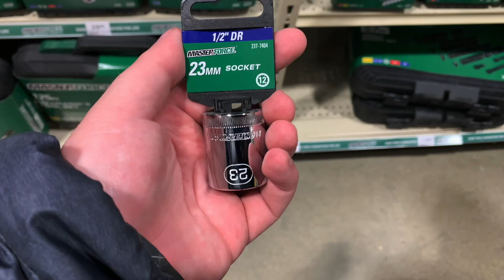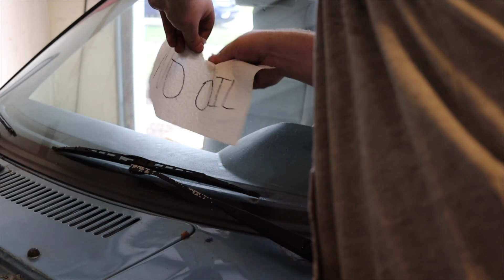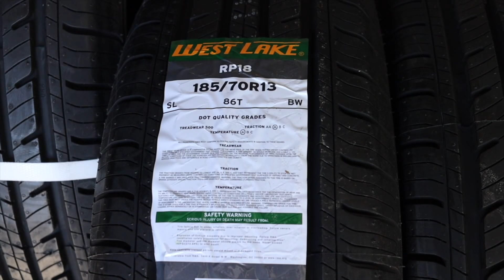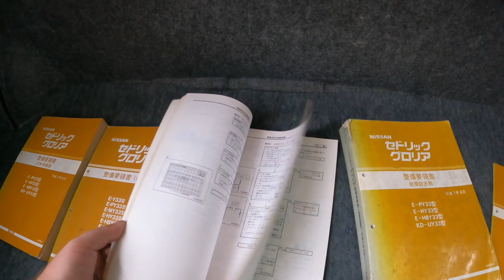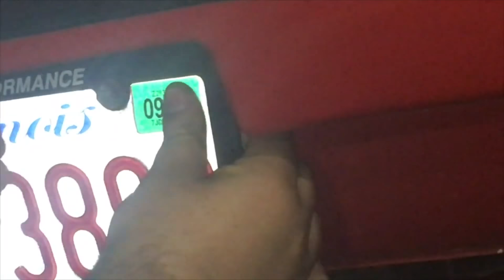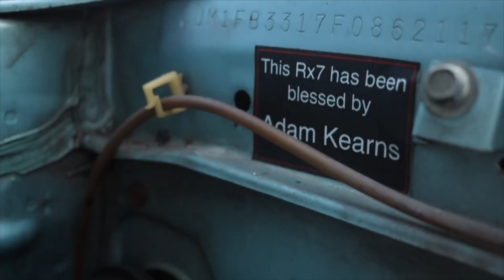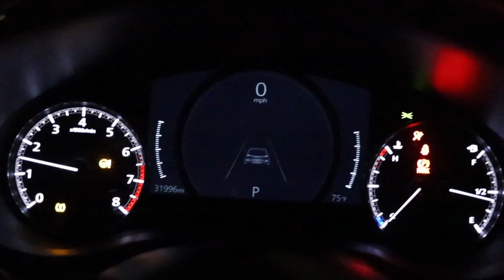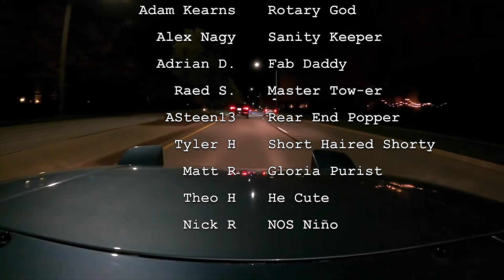Rotary Life: The Complete 6th Season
The entire 6th season of Rotary Life!